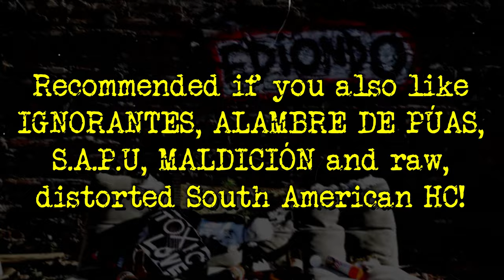Ediöndö - Toxic Love | LP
Relentless tupa-tupa hardcore punk from Santiago, Chile!!

Their debut album "Toxic love" for the first time on vinyl, with "La muerte de Lucia Hiriart" EP + 2 extra tracks added as bonus...

15 tracks!

Another incredible LatinoAmerican band delivering fuzzy, no-compromise hardcore with a genuine 80s punk attitude.

Recommended if you also like IGNORANTES, ALAMBRE DE PÚAS, S.A.P.U, MALDICIÓN and raw, distorted South American HC in general!

Includes full colored booklet with lyrics, photos and original artworks

- 200 on black vinyl
- 100 on piss yellow vinyl!

Out in April 2024 on F.O.A.D. Records